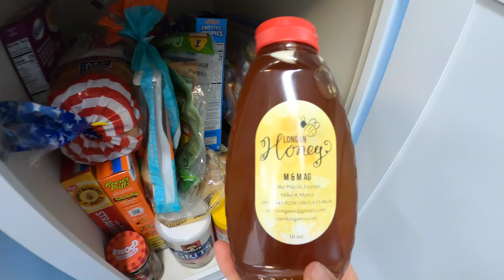A MOUTHFUL of RAZOR BLADES! (*Barracuda* Catch Clean & Cook)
We’re in Cudjoe Key Florida headed out after BARRACUDAS and SHARKS!!!

They can put any picture or logo you want on any of their awesome coolers.